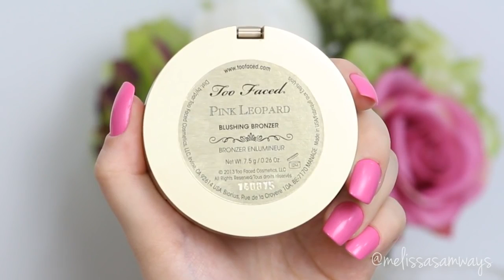Pink October Breast Cancer Awareness Make Up Tutorial Melissa Samways